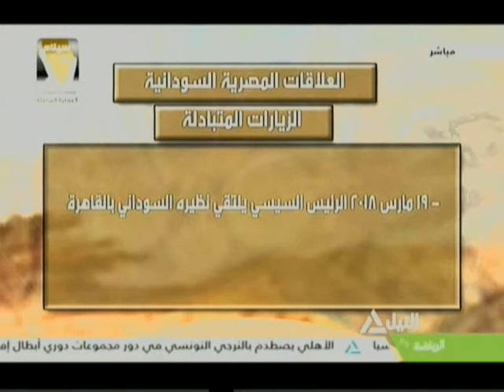أفريقيا 22-3-2018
توافق بين القاهرة والخرطوم على حل المشكلات المتعلقة بين البلدين